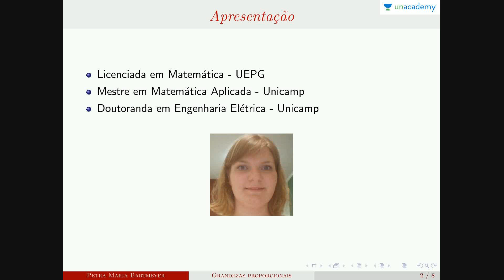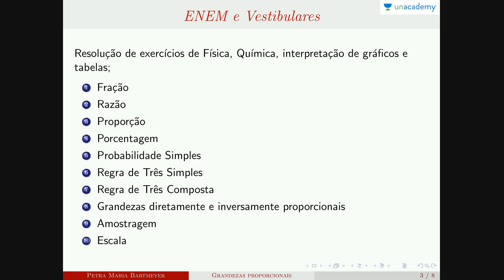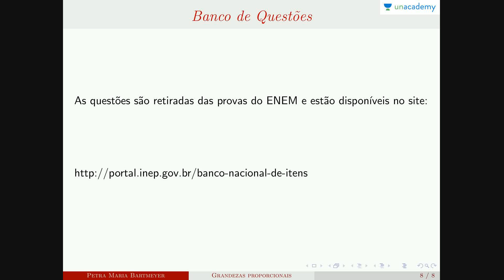Grandezas proporcionais: Introdução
Em matemática, duas variáveis são proporcionais se uma mudança em uma é sempre acompanhada por uma mudança no outro, e se as mudanças são sempre relacionadas por uso de um multiplicador constante. A constante é chamada de coeficiente de proporcionalidade ou proporcionalidade constante.

4. Conjunto Numéricos - Petra Maria Bartmeyer
5. Números primos - Petra Maria Bartmeyer
6. Trigonometria para o ENEM - Petra Maria Bartmeyer